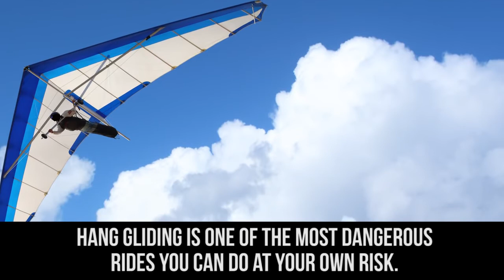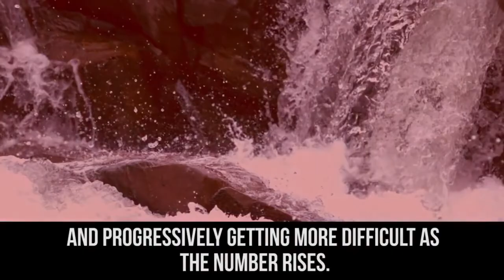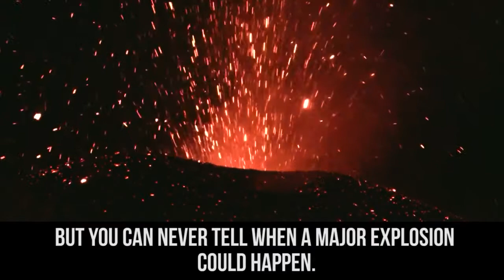10 Dangerous Rides People Have Actually Died From! Reaction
I Reacted to 10 Dangerous Rides People Have Actually Died From!

In this video I reacted to 10 Dangerous Rides People Have Actually Died From.